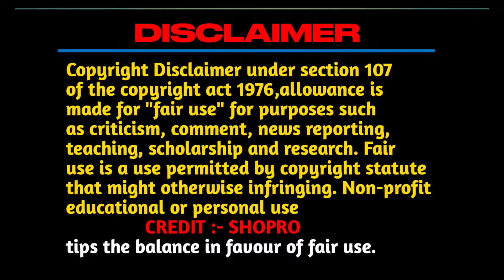Pokemon Sun and Moon Episode 11 in Hindi | Ash Adventure in Alola | Hindi Explained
Video type : episode explained in hindi

Thanks 💖

CREDIT :-
ANIMATION AND PICTURES USE - SHOPRO
VOICEOVER:- INFORMATIVE ROHAN
EDITING BY :- INFORMATIVE ROHAN
CATEGORY:- ENTERTAINMENT

Pokemon sun and moon in Hindi episode explained Pokemon season 20 episode 11 me ash  ne rowlet me sath ki practice aur gaya kiwae ke firm waha par ash kya krega aise hi Puri alola explained hoti rahega stay tuned

Pokemon ultimate journeys episode 38 in hindi
5pokemon cartoon
pokemon ultimate journeys ep 38
pokemon pokemon
pokémon ultimate journeys episode 38
pokemon in hindi ultimate journeys 39
pokemon video
pokemon journeys
pokemon ultimate journey episode 40
pokemon Episode 38
pokemon alola episode 1 in hindi
pokemon sun and moon episodes in hindi
pokemon ALOLA episode 11 in hindi
ash fights team skull
pokemon sun and moon Hindi explained
pokemon guruji
pokemon ultimate journeys episode 48 in hindi
pokemon cartoon
pokemon ultimate journeys ep 49
pokemon pokemon
pokémon ultimate journeys episode 53
pokemon
pokemon evolve
ash pokemon charizard evolves into mega charizard vs blazikan
pokemon sceptile vs darkrai
ash vs Garry full battle in hindi